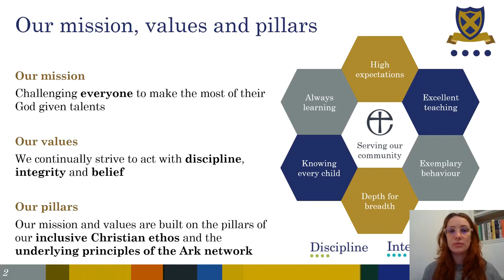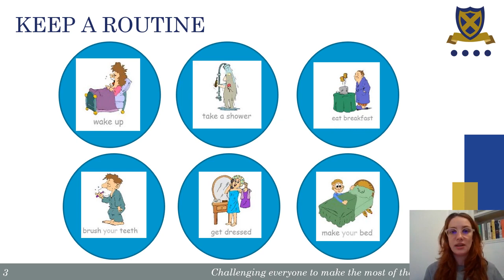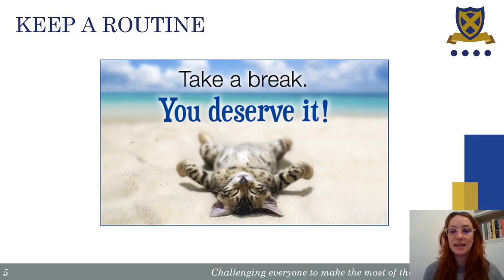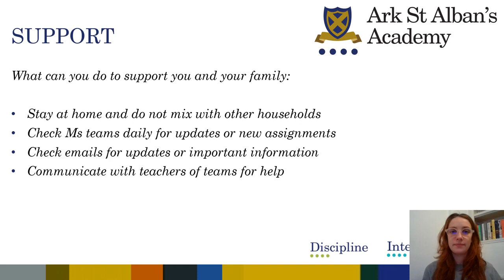Y9 Remote Learning Launch